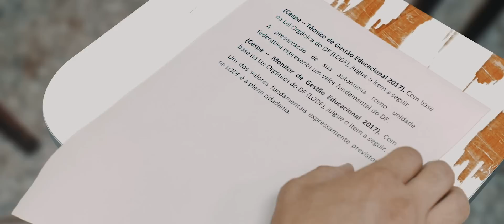Paródia Lei Orgânica - Amor de Chocolate